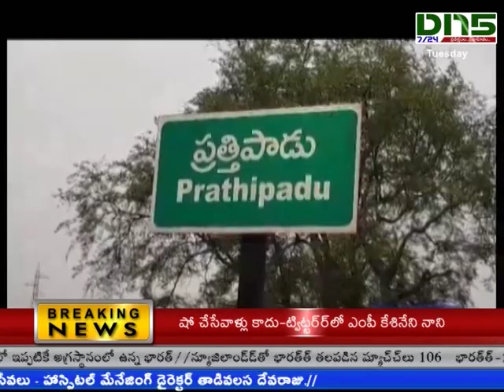Prathipadu:వైఎస్సార్ విగ్రహానికి పాలాభిషేకం|Dn5 News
పత్తిపాడు లో వైఎస్సార్ విగ్రహానికి పాలాభిషేకం